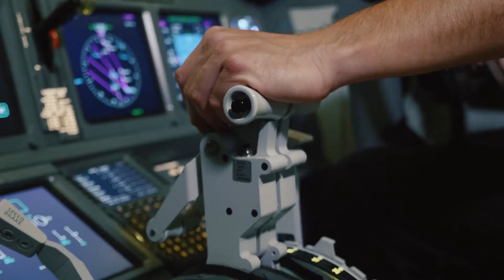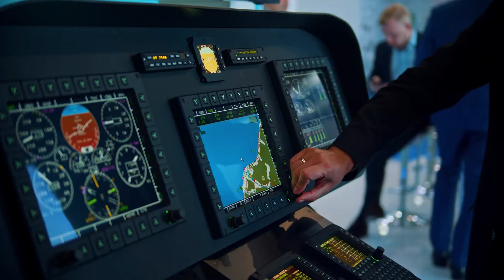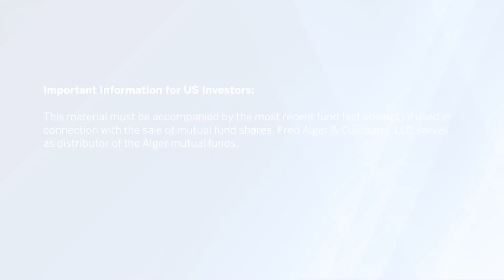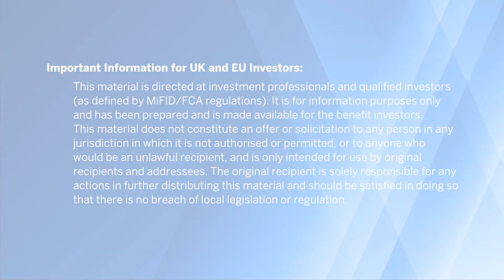Commercial Air Cargo Resumption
In commercial aviation, a shift has been taking place. Since the start of the year, air cargo volumes have risen sharply, reaching levels last seen before the pandemic. Alger is monitoring the space closely, seeking to potentially benefit from opportunities that arise.